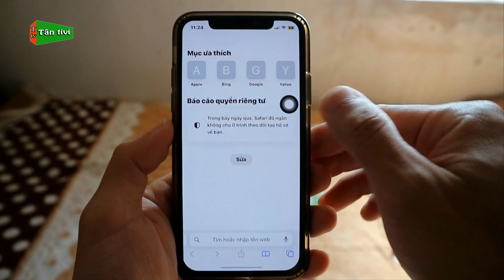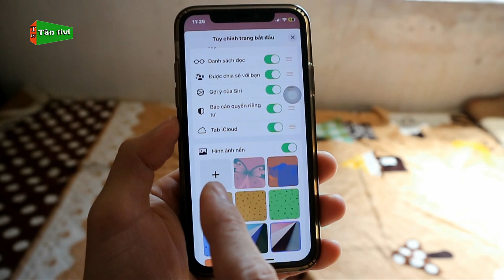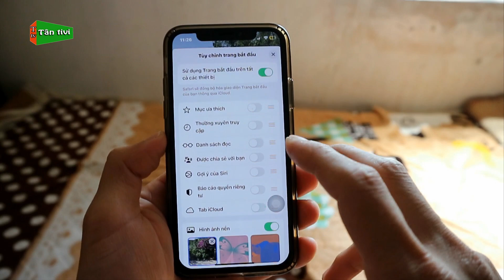Cách Đặt Hình Nền Cho Trình Duyệt Safari | Thay Đổi Hình Nền Trên Safari Cho iPhone | Tân tivi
Dùng iphone đã lâu có lẽ nhiều bạn không còn xa lạ gì với trình duyệt safari nữa rồi, nhưng các bạn đã biết hết các tính năng hay của safari chưa. Một trong những tính năng đó là thay đổi được nền cho trình duyệt, bạn nào chưa biết tính năng này cùng theo dõi nhé.
từ khóa trong video:cài hình nền cho safari, cách cài hình nền cho safari, cài đặt hình nền cho safari, thay đổi nền cho safari trên iphone